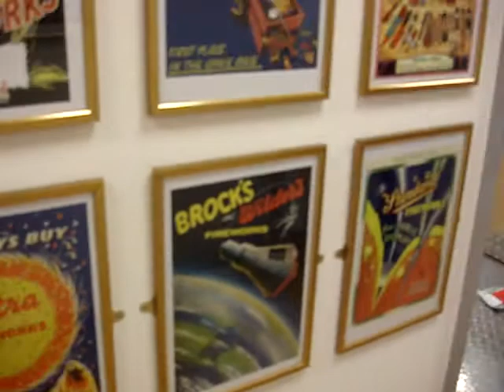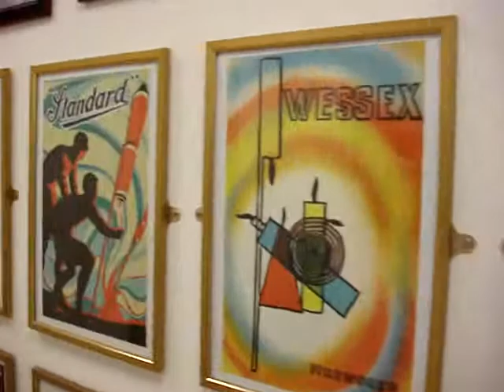Epic Fireworks Poster Collection - Head Office - Sheffield S75 3DL